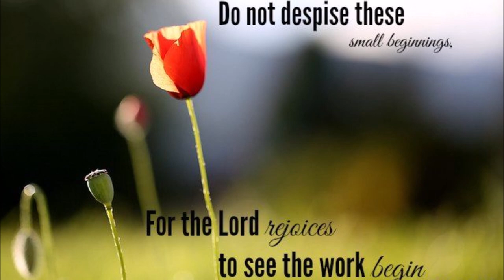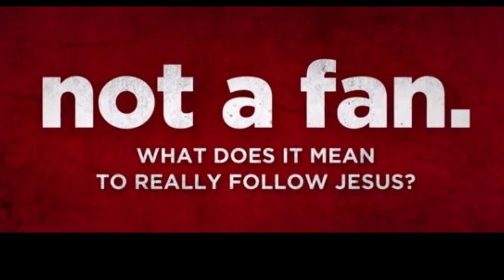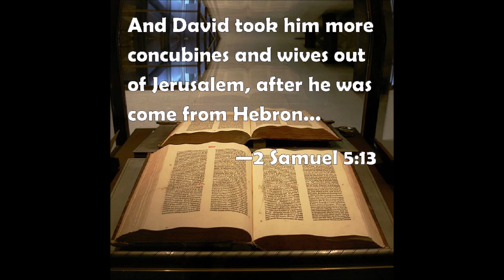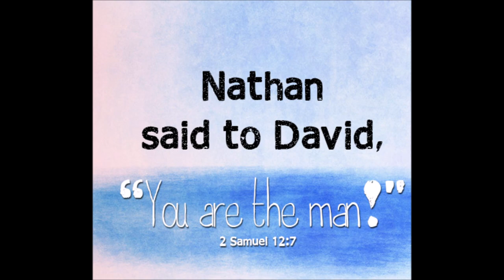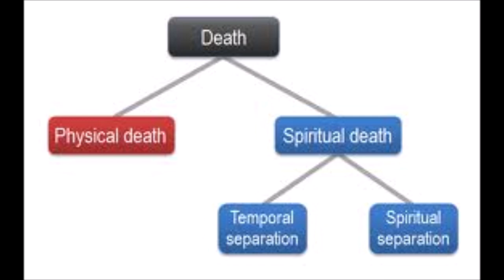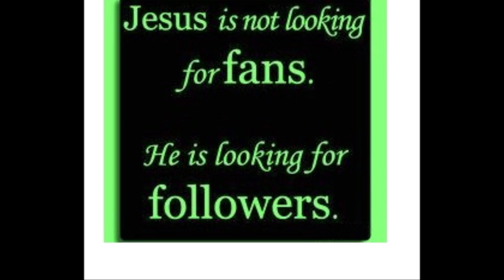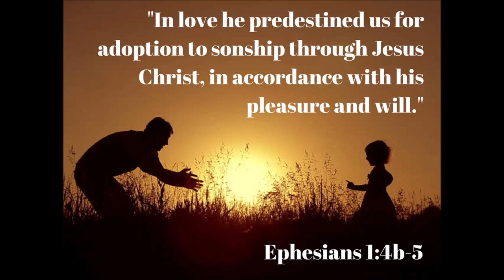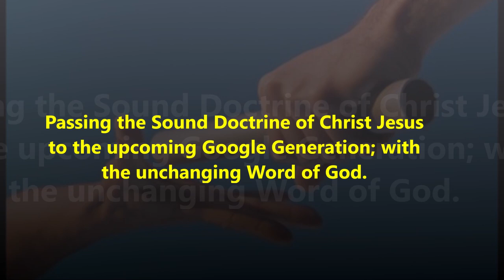True Repentance! உண்மையான மனம்திரும்புதல்! - Dr. Pushparaj Classics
Light and dark cannot exist in the same heart! ஒளியும் இருளும் ஒரே இதயத்தில் இருக்க முடியாது!
Adapted from reliable resources to build God's people in Christ Jesus.
கிறிஸ்து இயேசுவில் கர்த்தருடைய  மக்களைக் கட்டியெழுப்ப நம்பகமான ஆதாரங்களில் இருந்து எடுக்கப்பட்டது.
Are you leading a self-centered life or Christ-centered life? நீங்கள் சுயநல வாழ்க்கையை நடத்துகிறீர்களா அல்லது கிறிஸ்துவை மையமாகக் கொண்ட வாழ்க்கையை நடத்துகிறீர்களா?
What barriers are keeping you from turning your life over to Christ?
உங்கள் வாழ்க்கையை கிறிஸ்துவிடம் திருப்புவதில் இருந்து என்ன தடைகள் உங்களைத் தடுக்கின்றன?

By
Missions Coordinator
Saying Yes Jesus:
1. Acknowledge that you (along with all people) have sinned and fallen short of God’s standards.
2. Personally believe that Jesus Christ, who was God in human flesh, died for your sins on the cross and rose again. 1 Corinthians 15: 3 – 4